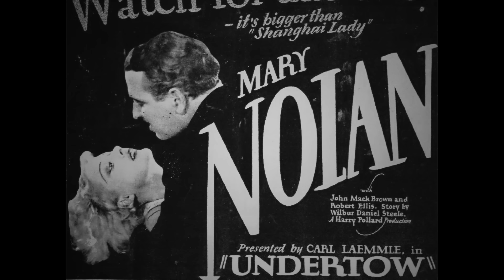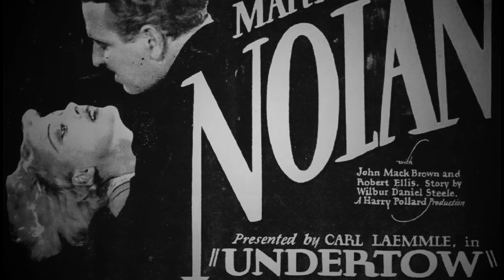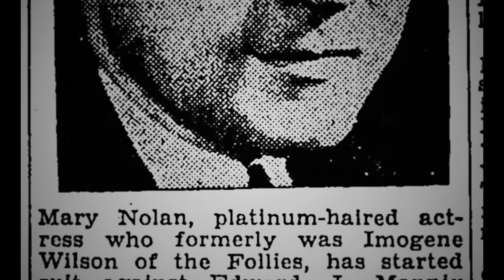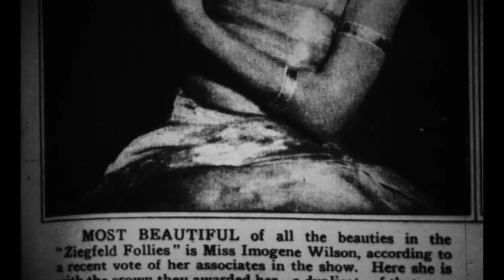Hollywood Mysteries #12 - Mary Nolan, The Darkest Star of All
Mary Nolan's life was one of extremes - fame, celebrity and adoration mixed with poverty, abuse and even jail time. Her brief existence could have been the inspiration for "Mulholland Drive", or for any psychological horror film. She had the misfortune of encountering some of the most dangerous people in Hollywood, and was shunned, ostracized and finally destroyed.

But her performances on screen in both Hollywood and Germany are still with us, and she remains a true silent era siren, albeit maybe the most tragic of them all.

As you might imagine, there's scant information on Mary available today. One exception is Louise Carley Lewisson's 'Mary Nolan, Ziegfeld Girl and Silent Movie Star: A Biography Including Her 1941 Memoir.' It's available on amazon in paper and kindle form in the link below, and if you buy a copy via the link, we get a small commission which really helps us out, so thanks for that. The memoir is truly riveting and fascinating. Hope you enjoy it as much as we did.